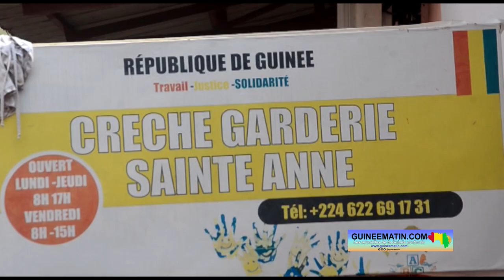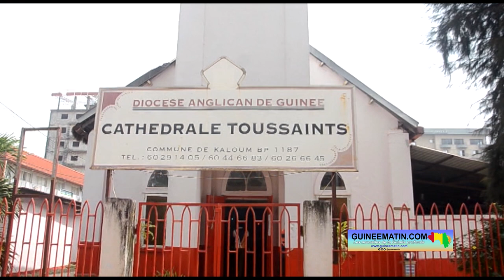Conakry : la cathédrale Toussaints victime de l'explosion du dépôt d'hydrocarbures à Kaloum